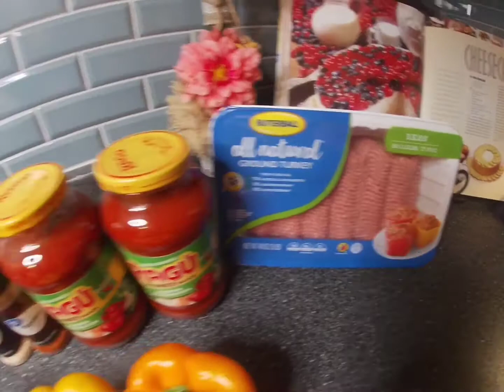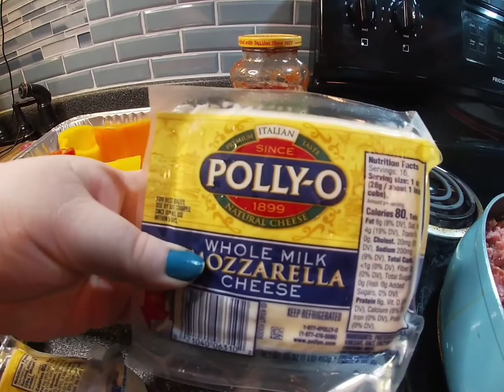Stuffed Peppers (using ground turkey)its low carb diet meal.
Hi! In today's video I am making a low carb meal. I am cooking my recipe for stuffed peppers using ground turkey. Its delicious and easy to make.